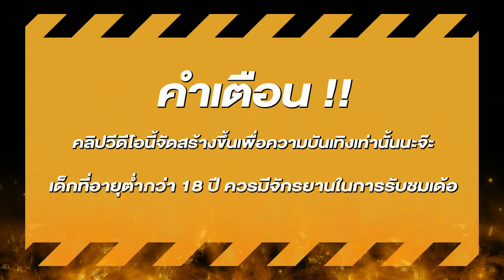สล็อตแตกง่าย สล็อตpg สล็อตเว็บตรง สล็อตเกมใหม่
🎮 ไฮไลท์  00:00
🎮 คำเตือน 00:22
🎮 เริ่มเกม  00:40
🎮 จบคลิป 05:50